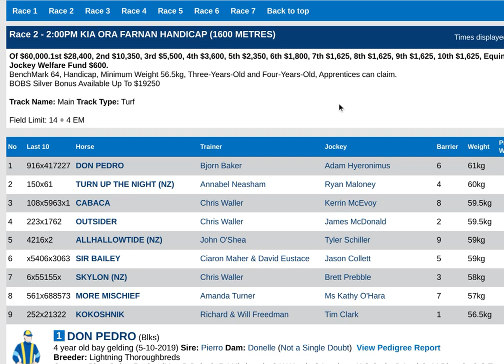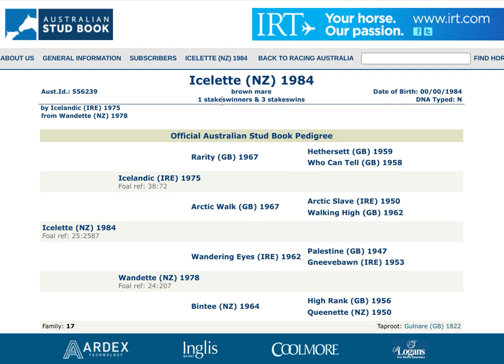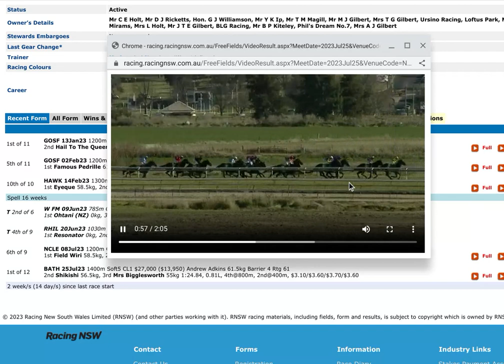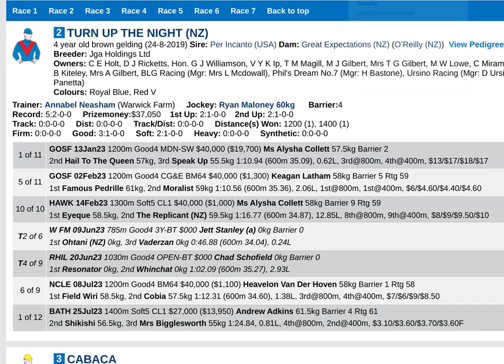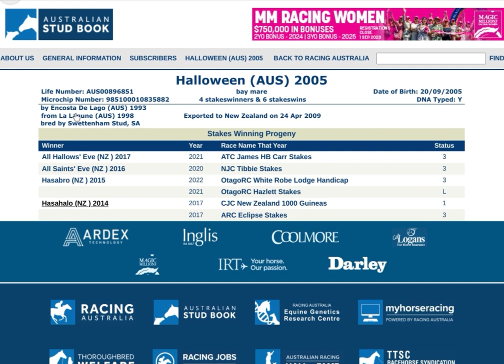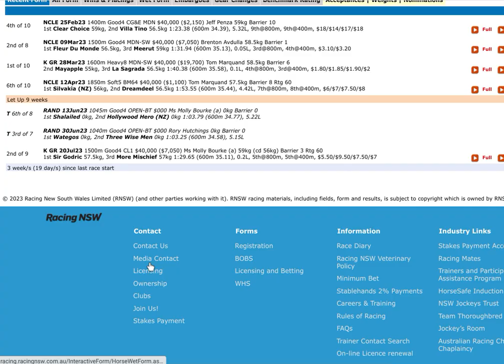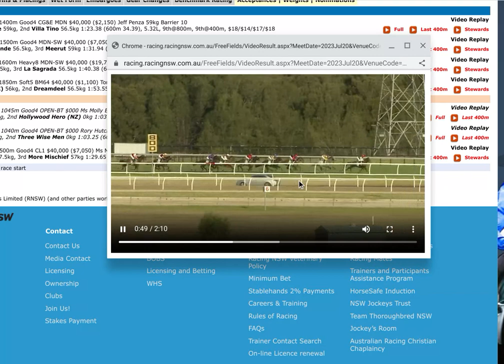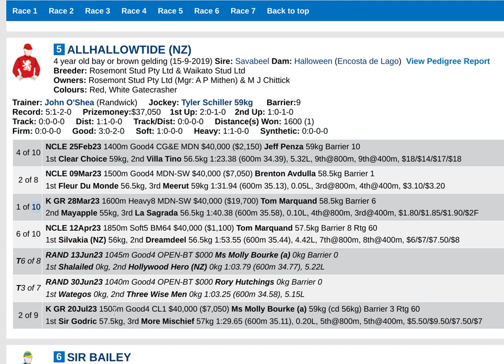Warwick Farm Race 2 Preview - Wednesday 9 August by The Winning Factor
Good value betting affair where we feel the 4 market leaders can be opposed, we will be backing 2 runners at Value Longshot odds that are both well bred lightly raced improvers which look set for new career peaks here.

For more high quality betting intelligence on a daily basis go